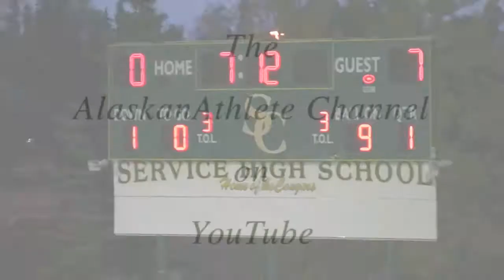The South Wolverines Opening Touchdown Drive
The South Wolverines know how to set up a touchdown pass. Grind, grind, grind it on the ground and then finish up top. Alaska high school football video highlights.